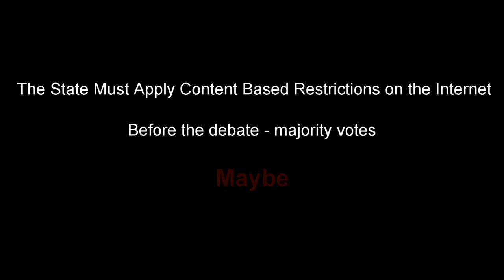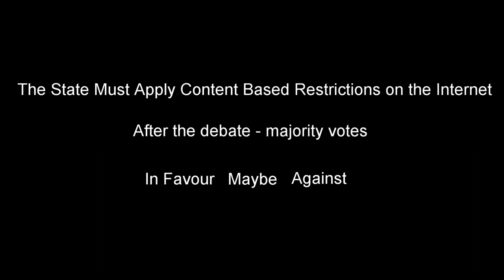The State Must Apply Content Based Restrictions on the Internet. In Favour of Against?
Watch the first GGP debate
Martin Scheinin (EUI) - In Favour
and
Kristen Taylor (Al Jazeera US) - Against

The GGP Debate Series, 3 December 2013
European University Institute